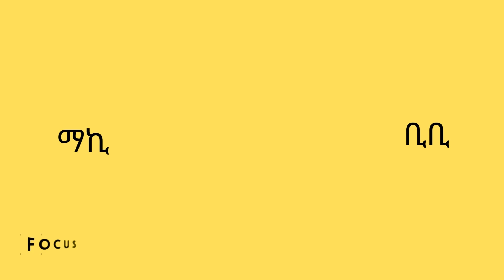አርቲስቶቻችን ለአዲስ አመት የለበሱት ውብ ሀበሻ ቀሚሶች# Happy new year#ethiopia famous#adeydrama